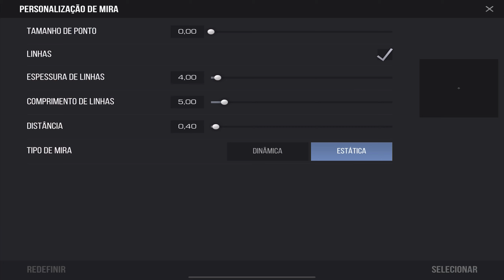💜 + settings Season 4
Editing in:
LumaFusion

iGN:
Lacerda

ID in game:

46158375

Game Configs:

Sensitivity :

3.00
2.80
0.20

Crosshair :

Point size:
0.00

5,16
6,16
0,73

Graphics:
High
Medium
Medium
Low